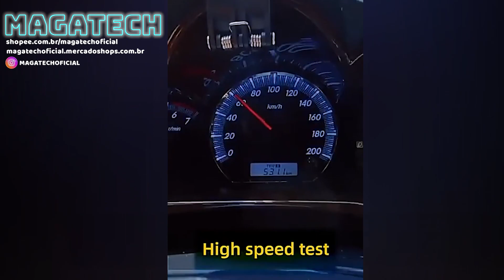COMO USAR: Suporte Altomex para celular automotivo no carro 360º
Ajude a alimentar meus bichanos!

Redes meio Sociais mas que deixam a gente antisocial.